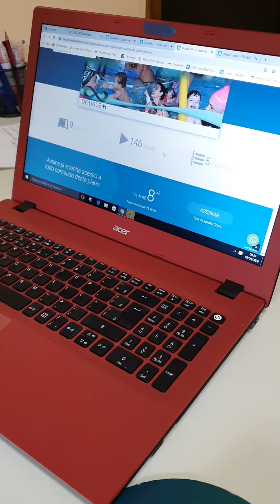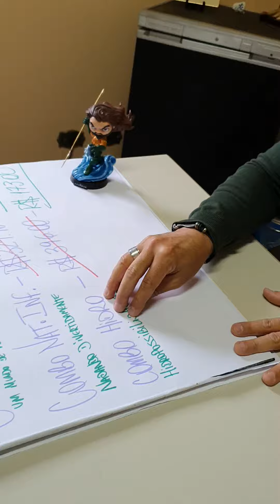Combo Natação para bebês: um Mundo de possibilidades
👶🏻 Você já conhece todos os princípios básicos sobre os marcos motores e psicológicos do bebê?

👶🏼 Você é capaz de entender o mundo do bebê, do ambiente uterino ao seus primeiro contato com a água?

👶🏽 Você possui modelos de planejamento de aula e sabe como funciona a criança nas diferentes idades na natação?

👶🏾 Você conhece os cuidados e preocupações de um professor, oferecendo ao professor conhecimento sobre o que fazer e quais atitudes deve evitar?

👶🏿 Você sabe planejar suas aulas do começo ao fim, com qualidade e sabendo como colocar os estímulos certos de acordo com a idade e como dar o feedback ideal para os pais?

👶 Você é capaz de entender como ocorre todo o desenvolvimento do bebê, as diferentes teorias, passando pelas áreas motoras, cognitivas e psicossociais?

👶🏻 Você sabe como estimular os bebês cada  faixa etária do 0 a 3 anos para auxiliar no desenvolvimento pleno para a próxima fase da infância?

👶🏽 Você sabe  periodizar a mesma aula para diferentes faixas etárias?

Ao investir no Combo Natação para Bebês: Um Mundo de Possibilidades você estará adquirindo os seguintes cursos:

1️⃣ Novos conceitos para o "Nadar" com Bebês

2️⃣ Curiosidades sobre minhas aulas para Bebês

3️⃣ Natação para Bebês - parte 1: Conhecendo seu Mundo

4️⃣ Natação para Bebês - parte 2: Mergulhando no seu Mundo

5️⃣ Natação para Bebês - parte 3: Desenvolvendo este Mundo

6️⃣ Como Encantar os pais dos seus alunos

7️⃣ Evitando Erros: Condutas que o professor deve evitar

✅ Com 1 ano de acesso para você ver e rever os 7 cursos a hora que quiser.

Então? Vamos investir em você?